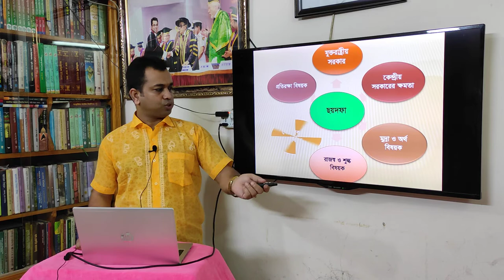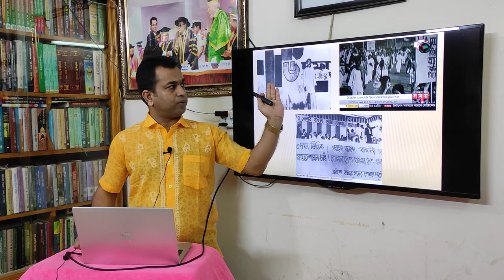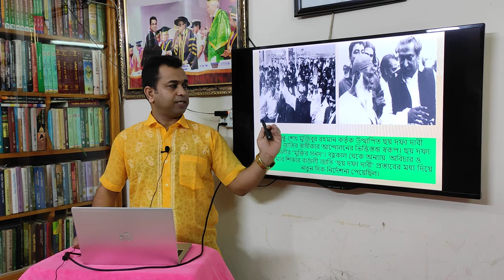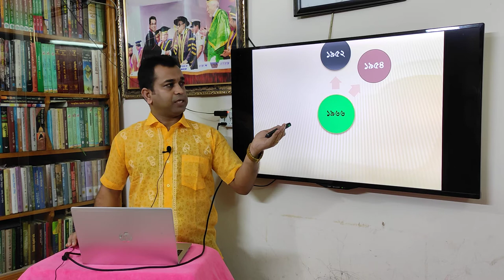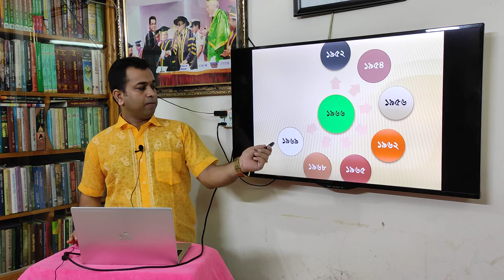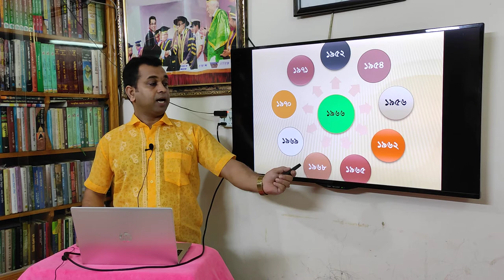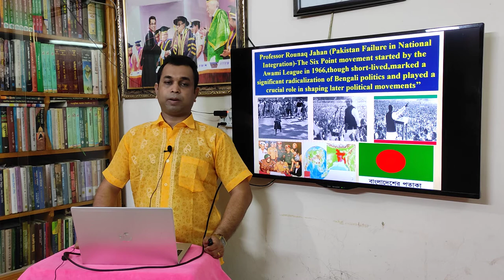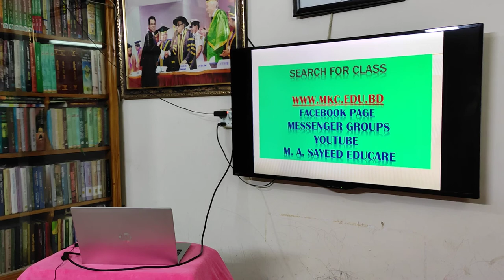ঐতিহাসিক ছয়দফাঃ এইচএসসি ২য় বর্ষ,ডিগ্রি ও অনার্স ১ম বর্ষের সকল বিভাগ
Md.Abu Sayeed,Dept.of Islamic History & Culture, Mohammadpur Kendriya College, Dhaka.